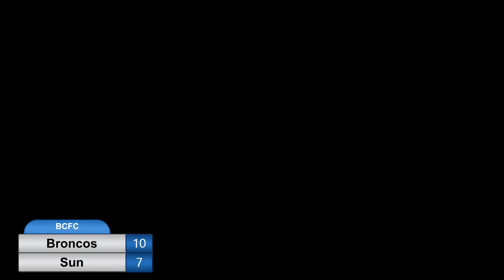Oct 7 2018 Kamloops Broncos @ Okanagan Sun